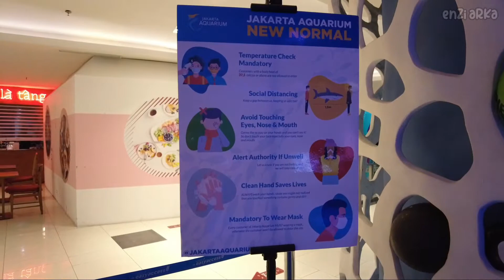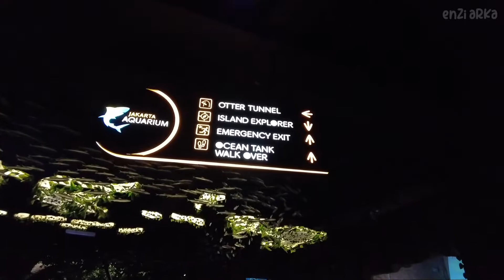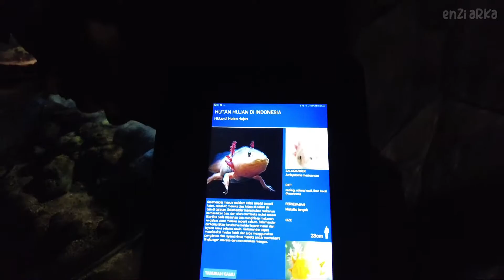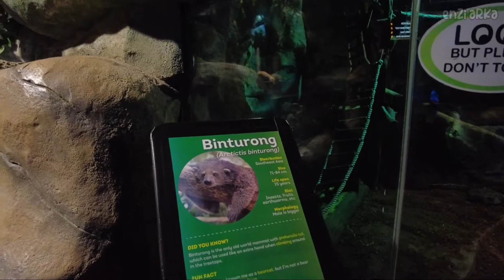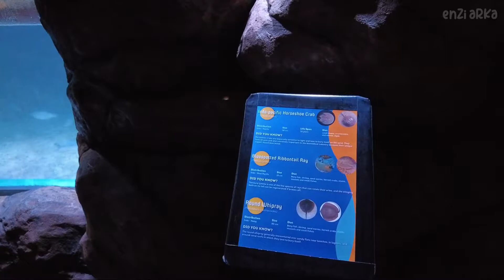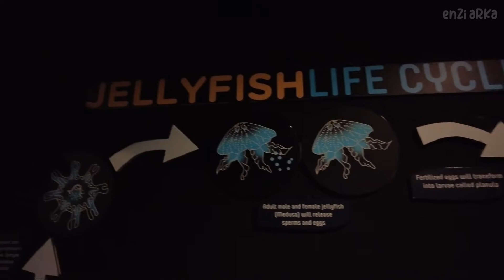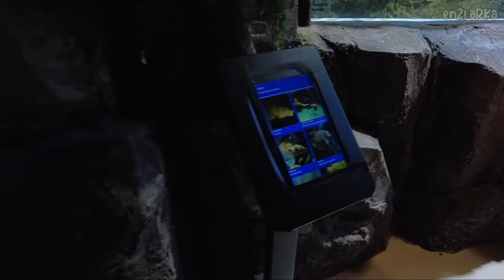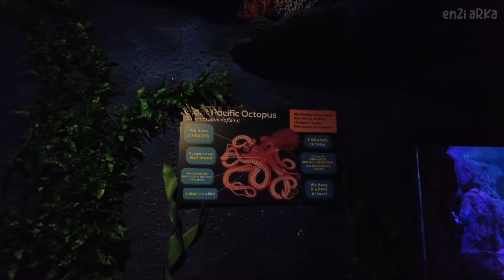Field Trip TK ke JAKARTA AQUARIUM & SAFARI | Mini Zoo dalam Mall ?!? Wisata Edukasi Saat Pandemi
Hi teman-teman, kali ini kita mau mengajak kamu jalan-jalan bersama kindergarten kids ke Jakarta Aquarium & Safari. Tempat ini merupakan alternatif dari Sea World Jakarta yang merupakan aquarium ikan dan hewan laut di Indonesia. Jakarta Aquarium & Safari ini bukan hanya ada hewan dan ikan air laut, tapi juga ada ikan air tawar, reptil dan hewan darat loh. Lokasinya berada di dalam mall Neo Soho loh. Jadi tempatnya sudah pasti indoor dan nyaman. Enzi ke tempat ini bersama teman-teman TK dalam rangka field trip. Disini teman-teman usia TK bisa berwisata sambil mempelajari banyak hewan, karena bukan cuma ada ikan, tapi juga burung, ular, katak, reptile, sampai octopus juga ada loh. Protokol kesehatan cukup terjaga, karena guide mengatur anak-anak supaya ke lokasi yang lebih sepi sambil menjelaskan dengan lengkap mengenai satwa yang sedang dilihat dan apa yang menarik dari satwa tersebut.

Alamat: Neo Soho Mall - Lantai LG101 - LGM101, Jl. Letjen S. Parman No.Kav. 28, Daerah Khusus Ibukota Jakarta 11470